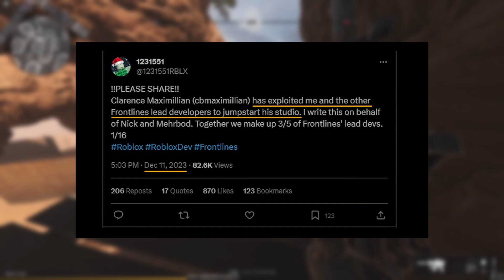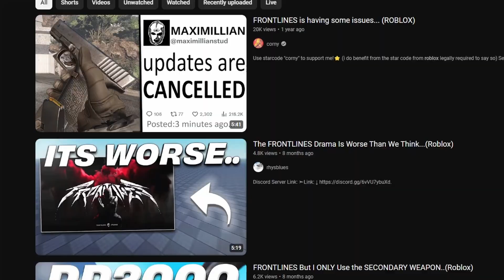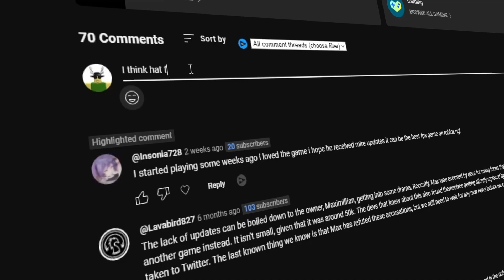The REVIVAL of Roblox FRONTLINES?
In todays video I will go over the Roblox Frontlines controversy, and also talking about the revival of Frontlines in 2024. In addition, I will also talk about new guns and updates coming in the future to Roblox Frontlines.